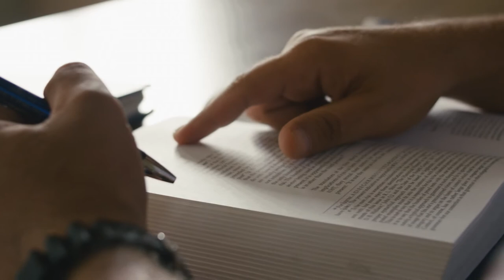The Petey Greene Program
The Petey Greene Program supports the academic goals of incarcerated and formerly incarcerated people through high-quality volunteer tutoring programs, while educating volunteers on the injustice manifest in our carceral system.

We envision a world in which all incarcerated people have access to high-quality academic programs and we strive to inspire our alumni - both students and tutors - to become advocates, and to take on leadership roles that reimagine the criminal legal system.